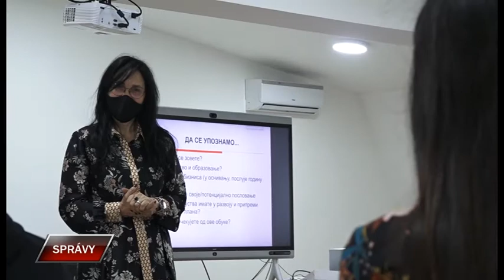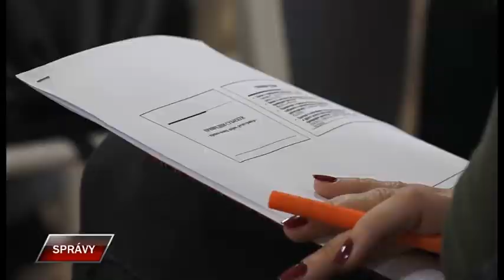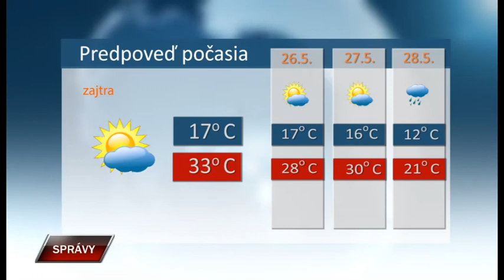Spravy 24 5 2022